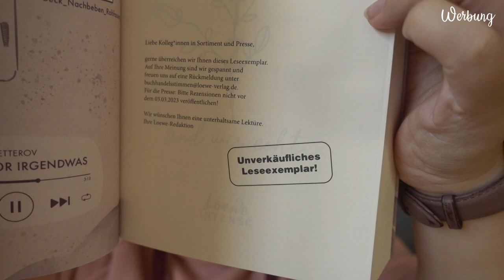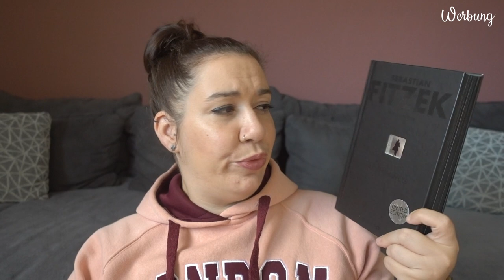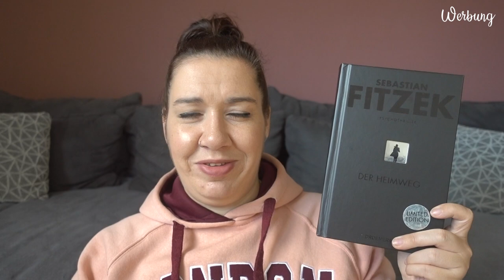BOOKTALK | Autor*innen, von denen ich endlich etwas lesen möchte | Canis Minor Art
im heutigen Video möchte ich euch Autor*innen vorstellen, von denen ich noch kein einziges Wort gelesen habe, es aber endlich tun möchte.

𝙒𝙚𝙧𝙗𝙪𝙣𝙜 | 𝙆𝙤𝙤𝙥𝙚𝙧𝙖𝙩𝙞𝙤𝙣

Amazon Wunschliste